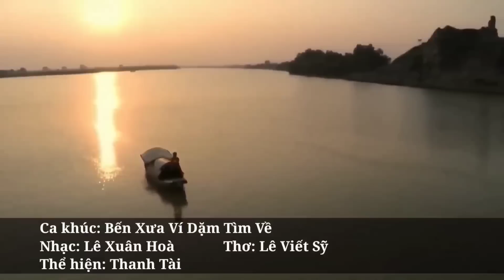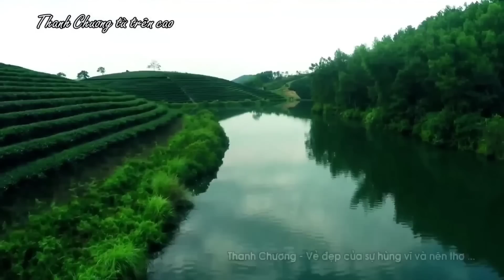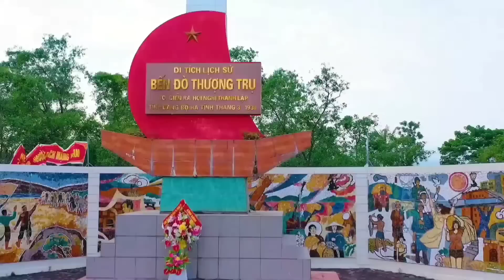Hết Giận Rồi Thương, Tìm Em Câu Ví Sông Lam, Lỡ Hẹn Với Dòng Lam - Dân ca xứ Nghệ đặc biệt hay